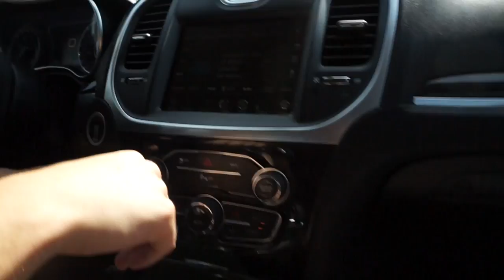SHOULDER WORKOUT W/ FAZE CENSOR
Shout out to my boy Doug! In this video we talk about random bullsh*t and our shoulder workout

DBros Instagram & Twitter : @dbros_network